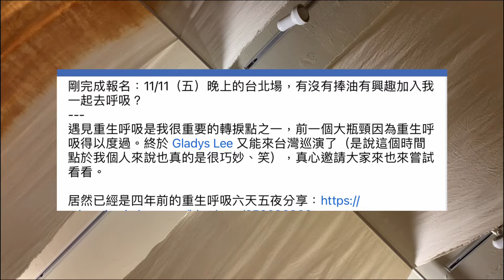Rebirth Breathwork 重生呼吸